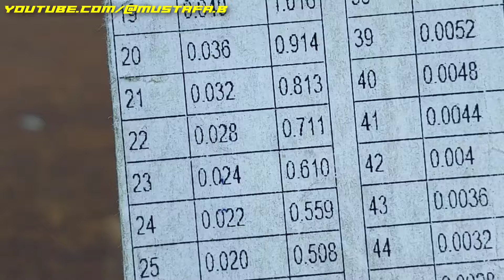Full Boar Demolition Hammer ( ARMATURE WINDING )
Model Name 18kg 30mm Hex Demolition Hammer
Model Number FBDH-1650
ColourRed, Black, Silver
Weight 18.4kg
Chuck Type30mm Hex
Blow Per Minute1800
Impact Power (Joules)50
Variable SpeedNo
Side HandleYes
Wattage (W)1700
Width190mm
Height398mm
Length650mm

problem : broken commutator
we will replace the commutator and rewinding